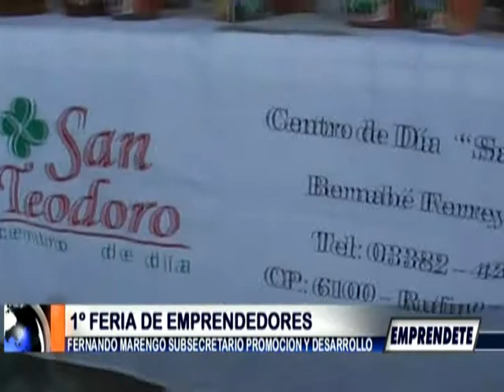Emprendente 2011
El Subsecretario de promoción y Desarrollo de la Municipalidad de Rufino, Fernando Marengo, se refirió a la realización de la Primera Feria de la Economía Social.